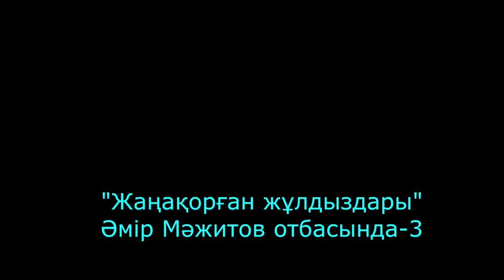"Жаңақорған жұлдыздары" Әмір Мәжитов отбасында-3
«Жаңақорған жұлдыздарының» белгілі режиссер Әмір Мәжитов отбасы мүшелерімен кездесуі. Үшінші бөлім.
Операторы Тұмарбай Жәненов. Видео түпнұсқасы
Жаңақорған аудандық Өлкетану музейінде сақтаулы.